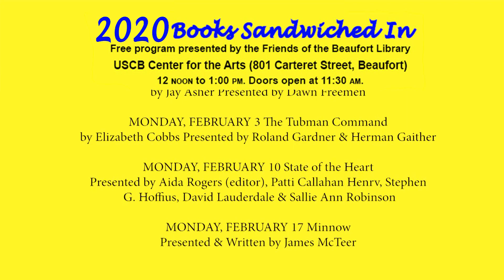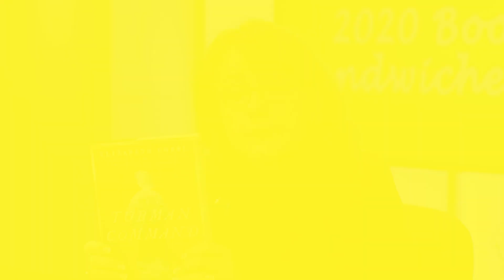Books Sandwiched In 2020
winter Books Sandwiched In series for 2020!   Since 1987, this popular community event has drawn book lovers together to enjoy local raconteurs discussing engaging fiction and timely nonfiction books.  The Pat Conroy Literary Center will support a panel discussion with local authors.

The programs will be held at USCB Center for the Arts, Beaufort,  on Mondays starting January 6 through March 2 (no January 20).  Doors open at 11:30 for coffee and raffles, and the one-hour program begins at noon.